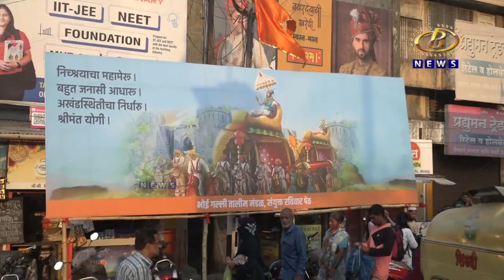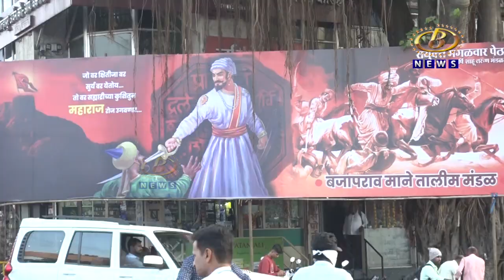युगपुरूष छत्रपती शिवाजी महाराजांची तिथीप्रमाणं होणारी शिवजयंती विविध उपक्रमांनी साजरी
युगपुरूष छत्रपती शिवाजी महाराजांची तिथीप्रमाणं होणारी शिवजयंती प्रचंड उत्साहात आणि विविध उपक्रमांनी साजरी, संपूर्ण शहर झालं शिवमय, सायंकाळी निघाली भव्य मिरवणूक